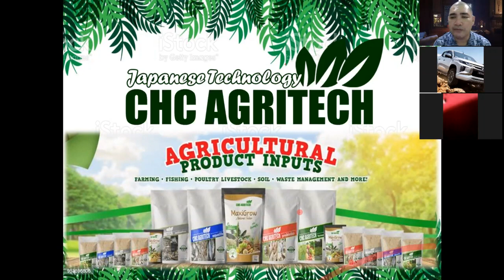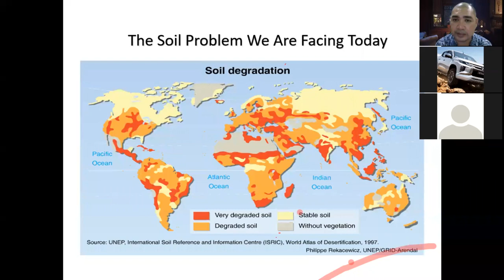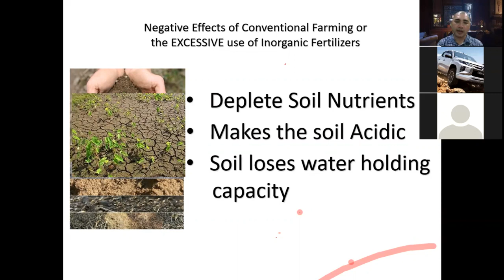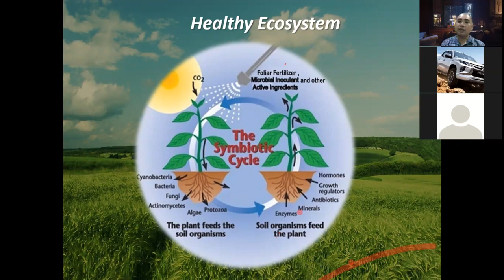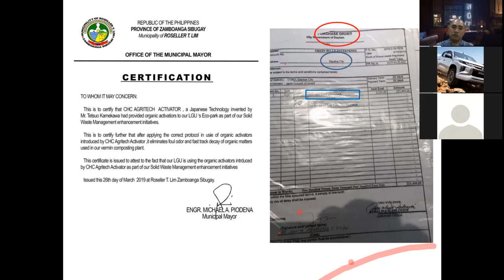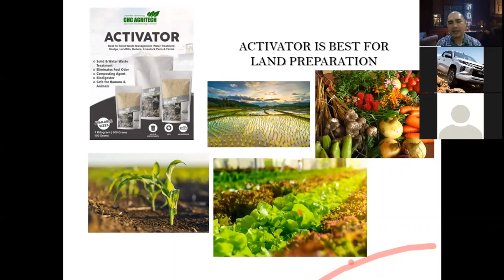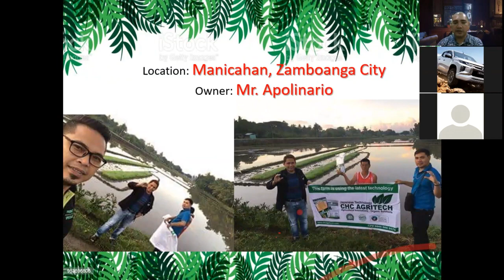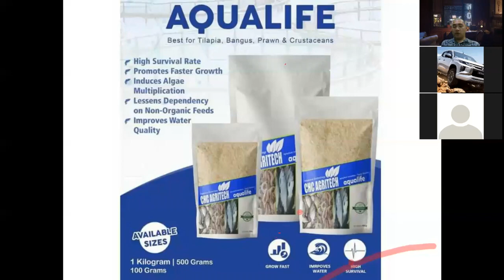CHC AGRITECH PRODUCT PRESENTATION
CHC Agritech primarily focuses on the development and enhancement of Agricultural and Industrial practices, and Waste Management of Filipino manufacturers, Local Government Units, aquascapers, aquaponics, fish growers, poultry growers, livestock growers, farmers, gardeners, florists, landscapers, environmentalists, enthusiasts, and all other fields.

In support to R.A. 10068 (otherwise known as The Organic Agriculture Act no. 10068 of 2010) and R.A. 9003 of 2000 (otherwise known as the Ecological Solid Waste Management Act No. 9003 of 2000), we proudly offer you our CHC AGRITECH PRODUCTS.

By using CHC AgriTech, users can decrease their production cost; cut the use of chemical-based products like fertilizers, foliar, and pesticides; minimize carbon foot prints in the environment; reduce the health risks brought about by exposure to chemicals of both farmers and consumers; help in rehabilitation and preservation of our ecosystem; and provide an avenue for maximum productivity without sacrificing the quality of products and services.

Our company aims to transfer this technology to all organizations, both corporate and government units, and all individuals who like to embrace this revolutionary ORGANIC TECHNOLOGY.

CHC AGRITECH - Japanese Technology 🇯🇵Breakthrough Products